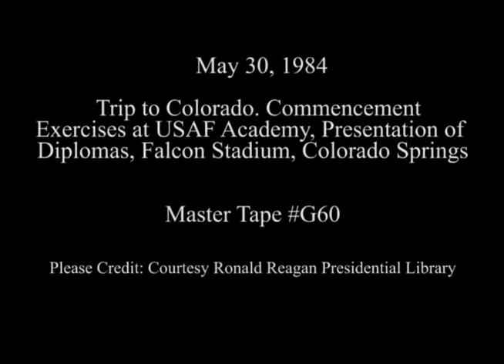President Reagan’s Presentation of Diplomas at the USAF Academy Graduation on May 30, 1984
Full Title: President Reagan’s Presentation of Diplomas to the Graduates followed by their Hats Thrown in The Air at the United States Air Force (USAF) Academy Graduation at Falcon Stadium, USAF Academy in Colorado Springs, Colorado on May 30, 1984

Transcript: N/A

Production Date: 5/30/1984

Access Restriction(s):Unrestricted
Use Restriction(s):Unrestricted